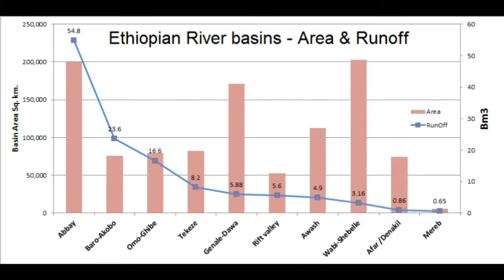Ethiopia River Basins